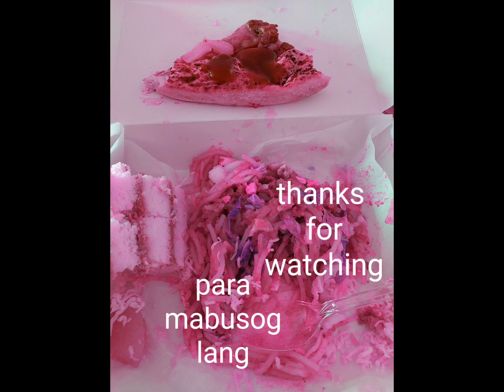eat only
food